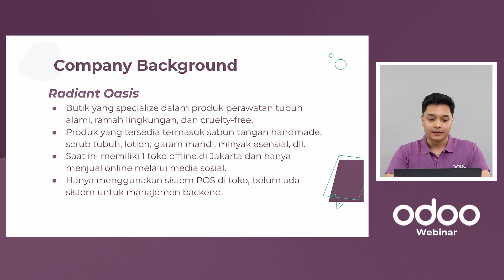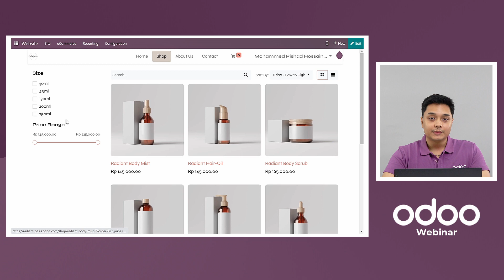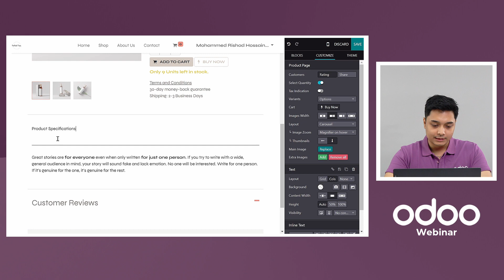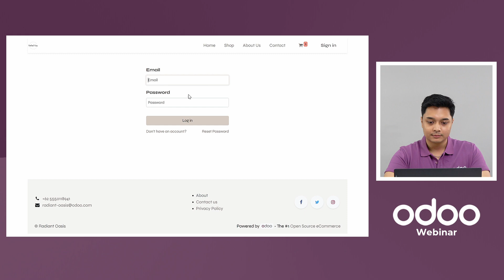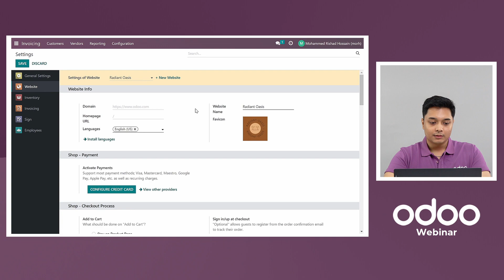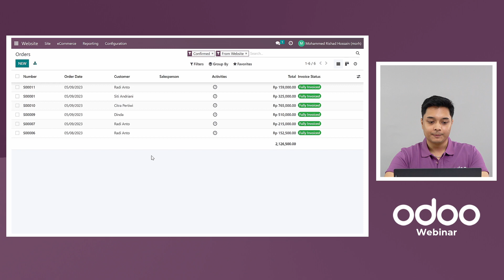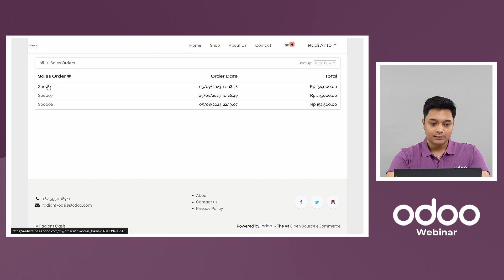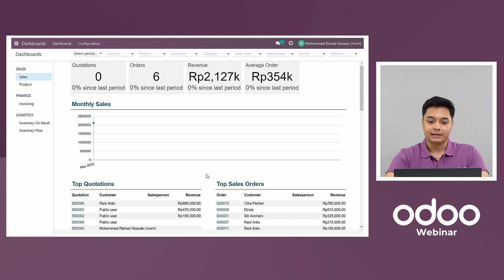Studi Kasus Odoo Berbasis Industri: Webinar Industri Retail - eCommerce (Bahasa Indonesia)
Pelajari semua yang Anda butuhkan untuk mengembangkan bisnis Anda dengan Odoo, software manajemen open-source terbaik untuk menjalankan perusahaan Anda, di

Video ini menghadirkan studi kasus eCommerce untuk industri retail dan menunjukkan bagaimana cara menggabungkan Odoo dengan bisnis retail.

Butuh informasi lebih lanjut mengenai aplikasi-aplikasi Odoo?

Discover Odoo, jadwalkan demo, atau mulai revolusi Odoo Anda gratis (tanpa membutuhkan kartu kredit), di